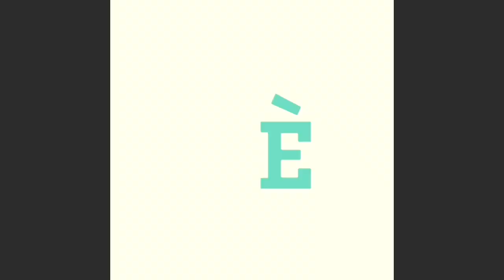Rèn Mazila, Lwa angajman /Vodou Haiti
Abòne e pataje paj la.

Nou pap ajoute moun kounya sou gwoup what's app la pou le moman. Svp swiv paj YouTube Vodou se lavi e Facebook la.

Pa wont di se vodouizan nou ye!!!

Ayibobo! Bilolo! AWOCHENAGO!!! documentary, documentaries, interview, interviews, culture, wild, lifestyle, world, exclusive, independent, underground, videos, journal...

CNN, News, CNN TV, CNN Newsroom, Believer with Reza Aslan.

AFFICHE DE LA CULTURE HAïTIENNE SUR L'ECRAN INTERNATIONNAL

poupe vodou, vaudou.